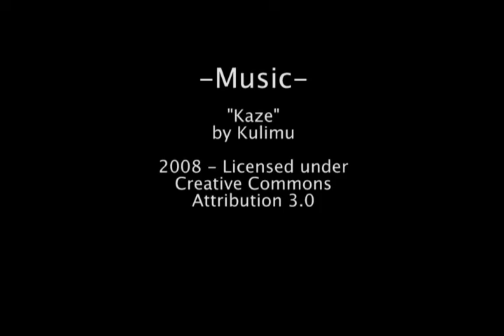Windcaster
Higher Quality Version Coming Soon!

Windcaster is a small application that sits in your windows system tray and alerts you when the wind conditions are perfect for kite flying. It periodically downloads the latest weather report from a Weather Underground xml feed and extracts the wind speed data. The latest wind speed report is extracted from the xml and compared to a custom minimum and optimum wind velocity. A percentage value of the current kite flying conditions is generated, 0% means you have no chance of getting off of the ground, 100% means the current wind matches or exceeds your optimum. The percentage value can be output over a serial port to drive a physical indicator like the small kite on a servo that I constructed. As the the wind approaches the optimum speed the tiny kite rises into the air.